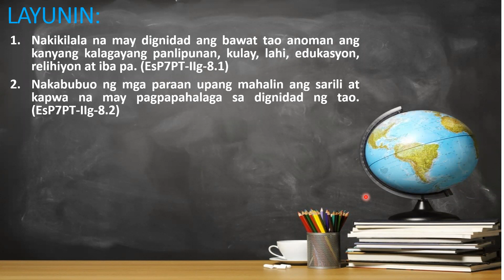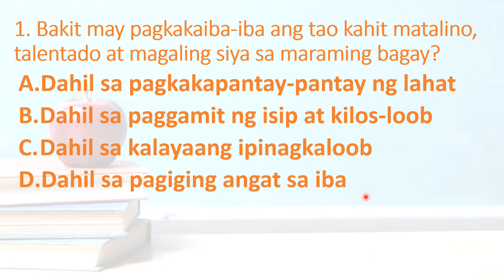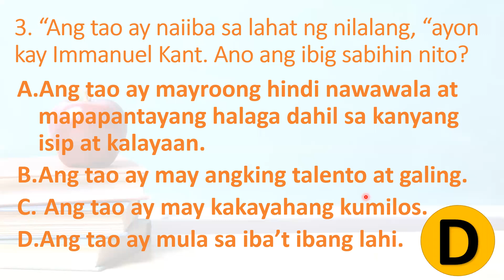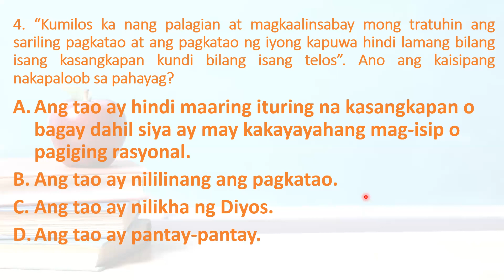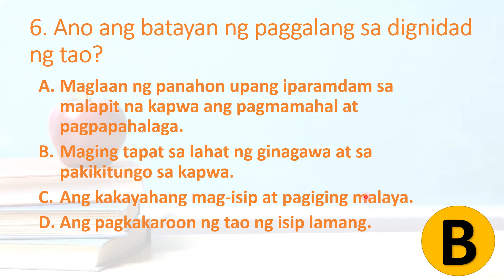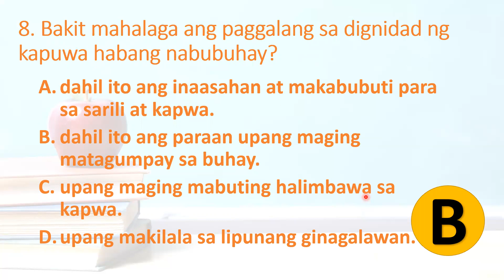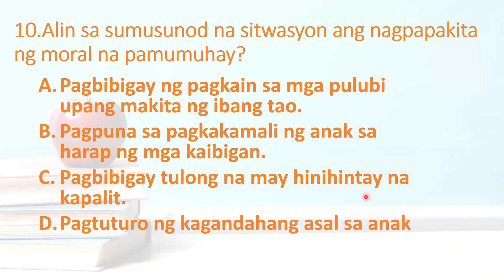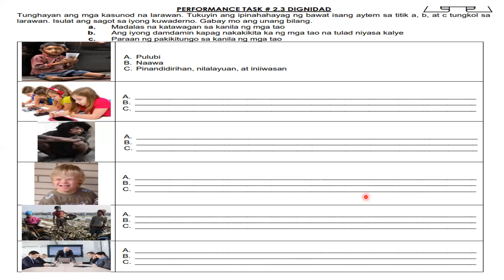Modyul 5 Ang Dignidad ng Tao PART 1